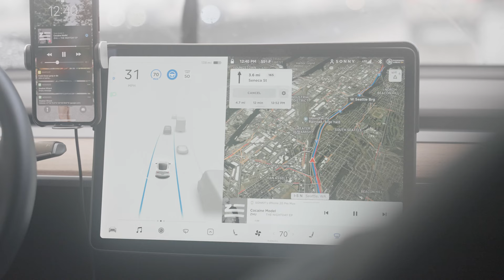Stephon & Sonny - Seattle Shoot | Sony a7siii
I hit up @stephonvan and @ssvay to shoot in Seattle on a day we all had free. Mostly this was for fun and to hang out with some fellow creators but I intentionally focused on some sound design where I could in this video. You’ll definitely be seeing some more content of them in the future!

Shot in S-log3, S-gamut3.cine and S-Cinetone